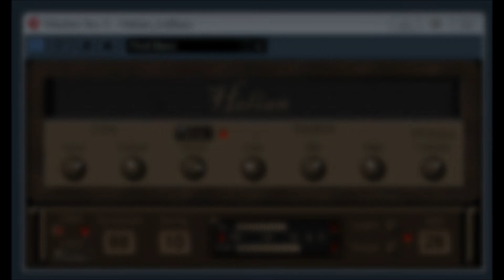Helian 1st Bass by Fretted Synth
Bass guitar amp simulator with multi effects

The plug-ins on this page are created by Joseph DeHelian of Fretted Synth Audio. ,